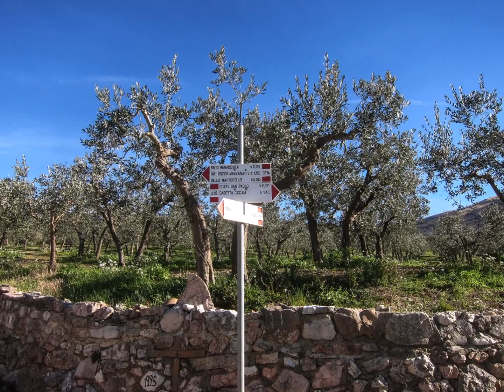FOTO=Filmato 15 FEB 2024 Trevi Eremo delle Allodole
Da Trevi, si parcheggia agli impianti sportivi. Si sale per la strada che conduce  a Coste San Paolo. Qui si segue le indicazioni per l'Eremo. Si seguono prevalentemente, strade di servizio e teglia fuoco, si attraversa il versante sud del M.Serano immersi nel bosco di Lecci, fino ad arrivare all'Eremo delle Allodole. Luogo di meditazione che si può visitare. Si ritorna a  trevi seguendo le indicazioni e traversando poderi di Ulivi.